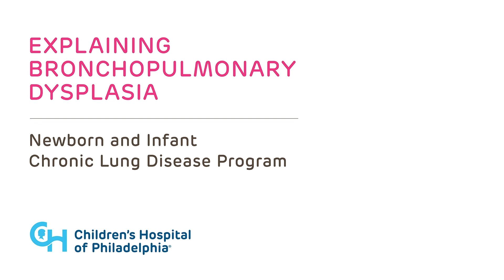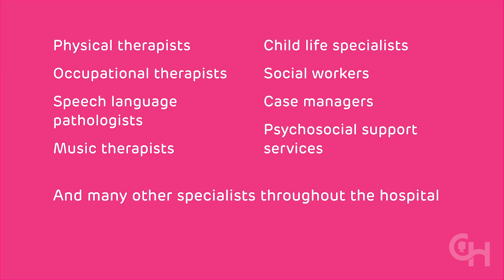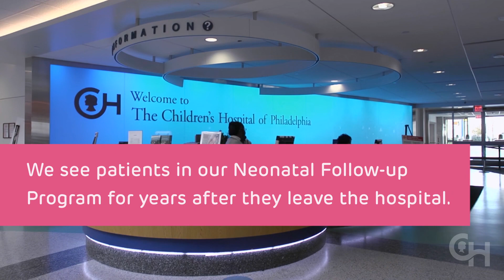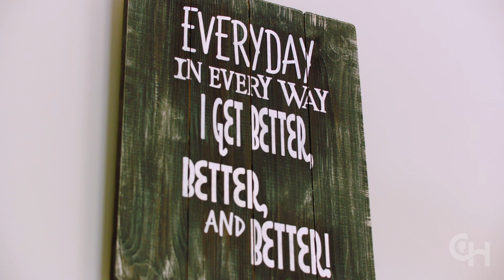Bronchopulmonary Dysplasia: Care for Chronic Lung Disease in Infants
Children’s Hospital of Philadelphia is one of the few places in the world able to provide specialized care for bronchopulmonary dysplasia in infants.

0:13 What is bronchopulmonary dysplasia?
0:22 What causes bronchopulmonary dysplasia?
1:19 What is the Newborn and Infant Chronic Lung Disease Program?
1:47 What is the treatment for bronchopulmonary dysplasia in infants?
2:37 Explaining the NICU at Children's Hospital of Philadelphia
3:28 Patient volume for bronchopulmonary dysplasia in infants
5:07 Tracheostomy for infants with bronchopulmonary dysplasia
6:28 Long-term outlook for infants with bronchopulmonary dysplasia

Bronchopulmonary dysplasia (BPD) — also referred to as chronic lung disease of infancy — is the abnormal growth and development of the lungs due to prematurity. Extremely low-birth-weight premature infants need the help of a ventilator to breathe. While the ventilator keeps them alive, it damages their underdeveloped lungs. BPD is a neonatal lung disease that typically occurs when premature babies whose lungs are not fully developed are exposed to multiple stressors such as high oxygen, infection and high levels of mechanical ventilation. The condition can be life-threatening if not managed properly.

Very few programs in the world have the resources to offer the level of specialized care provided for chronic lung disease in premature babies that the Newborn and Infant Chronic Lung Disease Program at Children’s Hospital of Philadelphia provides. The program has treated more than 400 infants with the most severe BPD since it began in 2010.

In this video, neonatologists and pulmonologists explain what causes BPD in infants, bronchopulmonary dysplasia treatment options, care in the NICU, the benefits of tracheostomy surgery, the team required to manage chronic lung disease in neonates, long-term care, and the support services Children’s Hospital of Philadelphia offers families. The video also shares anecdotes from a family whose child is a patient of the program.

The biggest challenge in treating BPD in infants is that no two patients are alike. Effective treatment requires an individualized approach. The Newborn and infant Chronic Lung Disease Program’s interdisciplinary team meets weekly to discuss each child’s condition and collaborates to create a tailored treatment that meets each child’s individual needs. Babies are cared for in CHOP’s Harriet and Ronald Lassin Newborn/Infant Intensive Care Unit, one of the biggest and best neonatal intensive care units in the world. The unit provides rigorous training to parents to set families up for success when they take their child home.

The journey for babies with chronic lung disease can be long and complex. It can involve a long stay in the intensive care unit, long-term ventilation support, tracheostomy surgery, and prolonged pulmonary hypertension treatment. Babies with severe BPD often have neurodevelopmental issues, associated complications including abnormalities with their airway, and higher rates of death compared to children who don’t have severe BPD. In addition to medical care, they often require long-term occupational therapy, physical therapy and speech therapy.

A comprehensive program like this is vital to the long-term survival of these most vulnerable patients. Most graduates from the Newborn and Infant Chronic Lung Disease Program are able to achieve long-term stability with continued improvement in cardiopulmonary function over time.